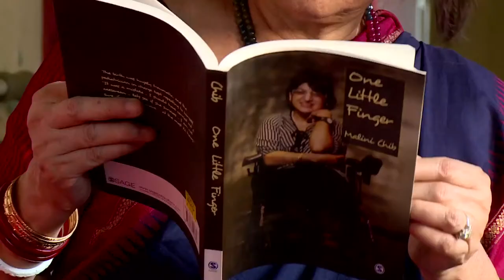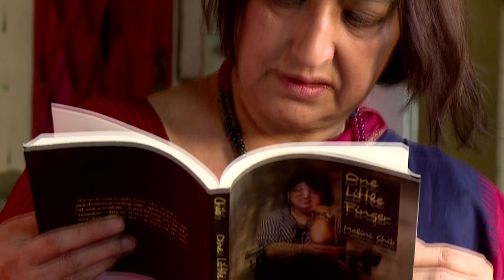Success Story Of Malini Chib | Hunnarbaaz! Skilled To Win!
In this special episode of Hunnarbaaz - Mission Skill India, we bring to you the various career opportunities for the mentally challenged. There's an emotionally touching competition featuring the students of ADAPT along with a motivational story of Malini Chib born with cerebral palsy.

Watch Hunnarbaaz! Mission Skill India on DD National at 11 am every Sunday.